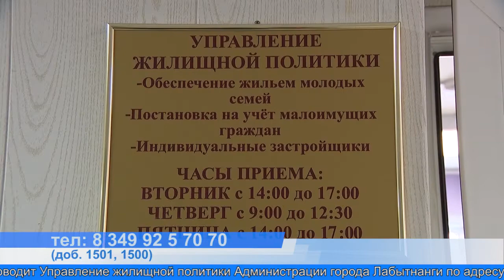Программа, по переселению из ветхого и аварийного жилья продолжается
В январе началась заявочная кампания на 2023 год по предоставлению социальных выплат гражданам, проживающим в ветхих и аварийных помещениях, непригодных для проживания на покупку нового жилья. Выплату можно потратить на квартиры или дома за пределами Ямало-Ненецкого автономного округа, кроме Тюменской области. Для выезда в этот регион, действуют другие программы.